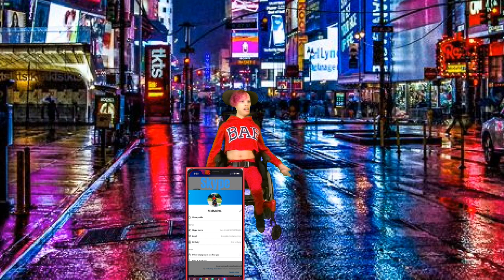Black Eyed Peas, Becky G - DURO HARD | Choreography By MelMel94 (CP Month)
Hey pinkies, I'm sorry, this is a whole brand new video, I hope that you guys enjoyed this video. Alright pinkies, see ya on the next one, love u guys, laterrrrrrrrrrr